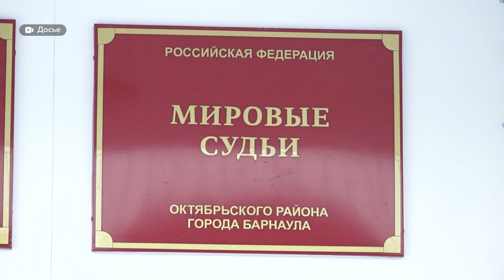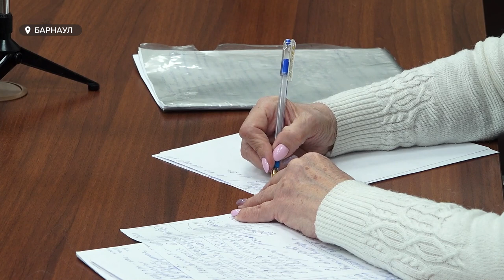«На душе стало тяжело»: на суде выступили свидетели по делу об оскорблении пристава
В Барнауле продолжается суд над мужчиной, который  заступился за женщину. Евгений увидел, что у его соседки судебные приставы арестовывают машину. Мужчина вмешался в ситуацию и теперь один из приставов утверждает, что Евгений его оскорбил и унизил. Вызвав нравственные страдания. На очередном судебном заседании – выступили двое свидетелей со стороны обвинения.